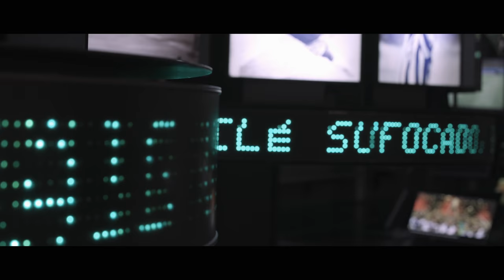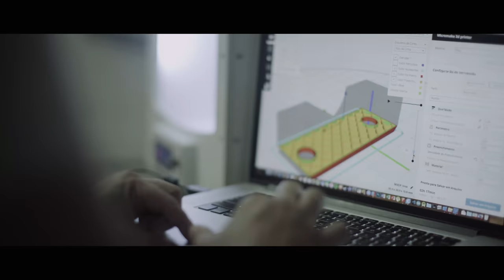World Economic Forum on Latin America 2018